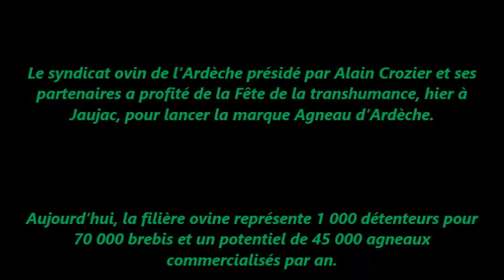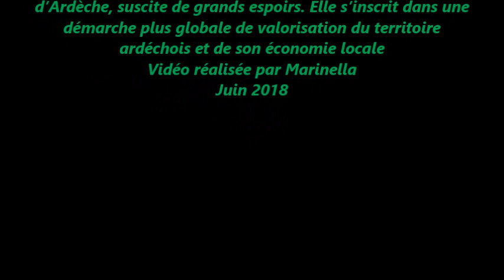fête de la transhumance Jaujac Ardèche 07